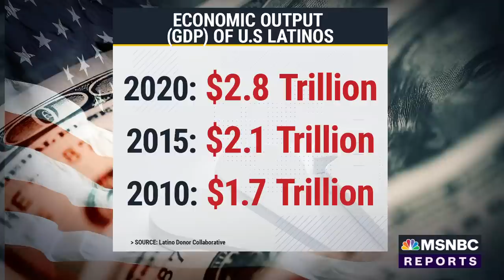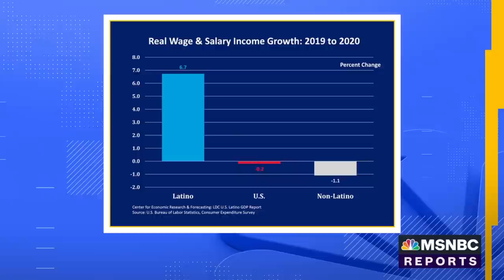Report Finds U.S. Latinos Have The World's Fifth-Largest GDP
Sol Trujillo, co-founder and chair of Latino Donor Collaborative, comments on the economic impact of U.S. Latinos.